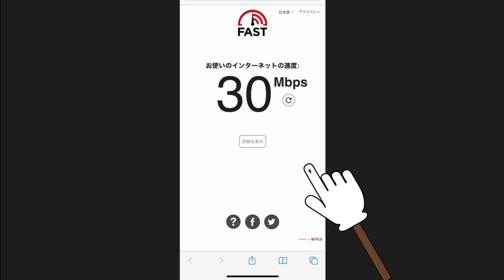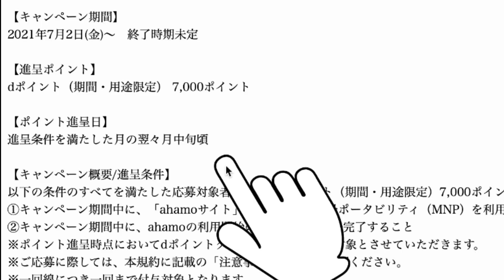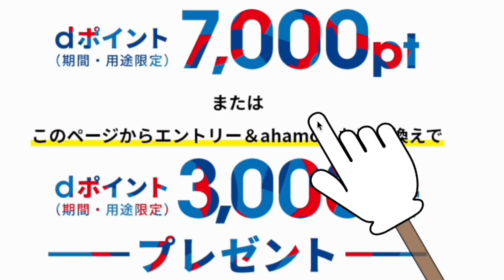新料金プランのキャンペーンが続く‼上手くMNP乗り換えすれば無料以上で自分にあった新料金プランを探せるチャンス。おススメはやっぱ楽天モバイルだけどねｗ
ahamo7000Pキャンペーン詳細

3か月無料キャンペーン＋2万円ポイント還元など各種キャンペーン開催中♪

ahamoにMNP（ナンバーポータビリティ）で7000Pのポイント還元キャンペーンなど開催‼上手く乗り換え氏しうれば

【楽天モバイル】電話/SMSのiPhoneアプリ仕様変更が発表‼改悪？私は最適化だと思うな。ios版はSMS認証など利便性上がるよ。Rakuten Link

【楽天モバイル検証2021】楽天モバイルが爆速になったので、速度低下する『昼の時間帯』も楽天回線が爆速なのか速度チェックとYouTube再生などを久々に試してみた‼

②【楽天モバイル検証2021】楽天回線が爆速になったと思ったら静岡県の楽天回線人口カバー率93％らしい。エリアマップ上では、ほぼ全ての地域が楽天回線だけど実際はどうなの？

【楽天モバイル】楽天回線ちゃん→『楽天回線さん』へ進化ｗ確実にエリア拡大…電波強化を実感♪Rakuten UN-LIMIT Ⅵ/静岡県

【楽天モバイル】良い意味で頭がオカシいキャンペーン始めました‼1年間無料より実質嬉しい方も多い⁉ポイント2万円還元＋3か月無料＋縛り無し…神なのか⁉Rakuten UN-LIMIT

【楽天モバイル】注意喚起‼『重要』請求書発送のメールを確認して下さい。1年間無料期間終了後に楽天カード支払いが自動更新がされない罠/Rakuten UN-LIMIT

【楽天モバイル】重要なお知らせで神プランをガチ0円運用出来る件が発表‼0円運用者はユニバーサル料・電話リレーサービス料を楽天モバイル負担…太っ腹すぎるクレマー対策ｗ

【楽天モバイル】iPhone12不正購入対策発動‼面倒過ぎる『スマホ単体購入』も本人確認必須へ…。不正購入は無くなると思うけど…逆に誰が使うん⁉Rakuten UN-LIMIT Ⅵ

楽天モバイル契約者限定の裏キャンペーンを発見‼楽天マガジン1か月無料キャンペーン利用すると楽天ポイント500P貰えるポイ活案件だよ。